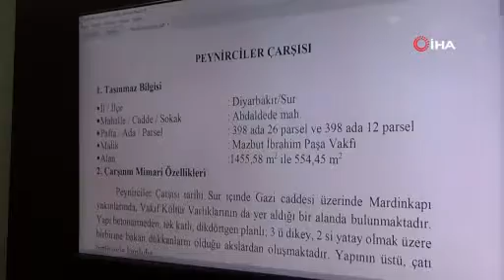PEYNİRCİLERE MÜJDE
Diyarbakır Valisi ve Büyükşehir Belediyesi Başkan Vekili Hasan Basri Güzeloğlu, peynirciler pazarı esnafıyla bir araya gelerek yeni peynirciler pazarının yapılacağı müjdesini verdi.